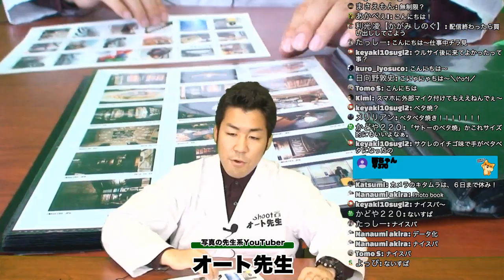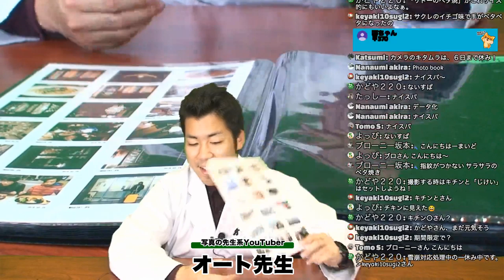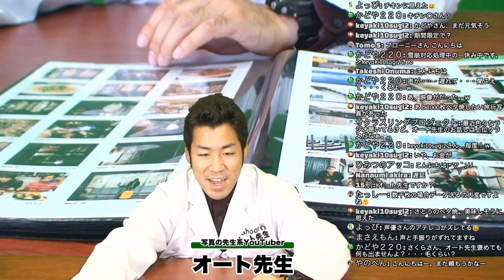SIGMA15mm F2.8 FishEye と オート先生ピックアップ付ベタ焼き復活のお話【オート先生】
■今回ご紹介したオート先生ピックアップ付ベタ焼きはこちら
5月10日(日)まで
■ SIGMA 15mm F2.8 EX DG DIAGONAL FISHEYE アウトレット
気になった方はオート先生のTwitterもしくはInstagramのDMまで

前週応募分を抽選しながら回診しています

■ オート先生が企画する写真が上達するイベントはこちら